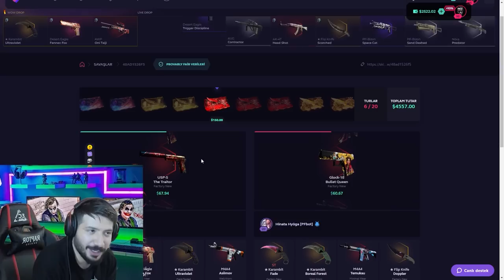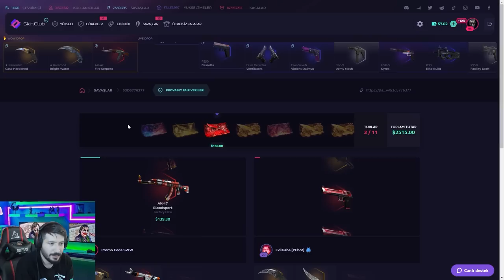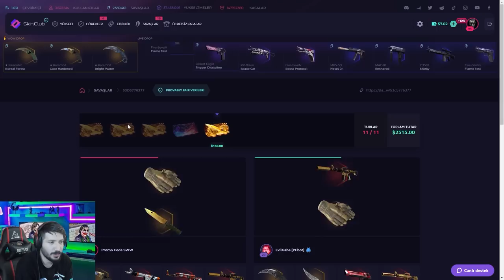2 BÜYÜK KASA SAVAŞI NE KADAR KAZANDIRDI skinclub Promo Code